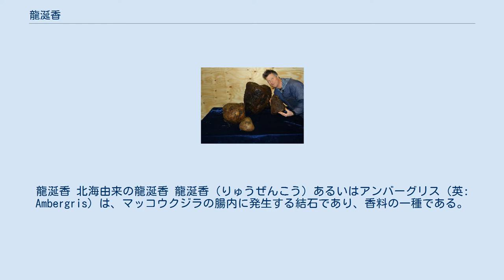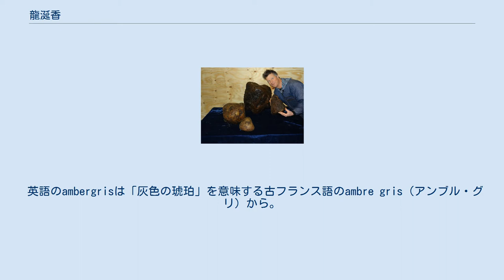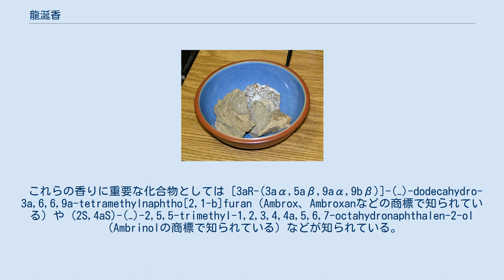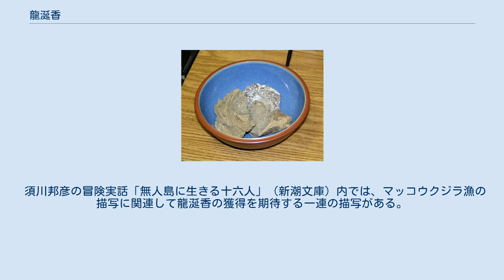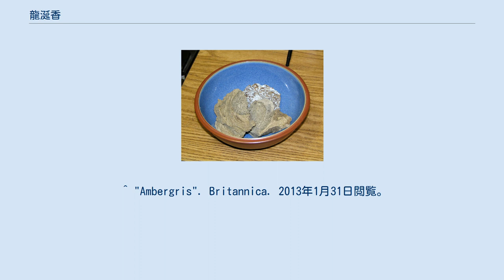龍涎香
龍涎香 北海由来の龍涎香 龍涎香（りゅうぜんこう）あるいはアンバーグリス（英: Ambergris）は、マッコウクジラの腸内に発生する結石であり、香料の一種である。
 生成されたばかりの龍涎香は、海の匂いや糞便臭がする。
熟成するにつれて、甘い、土の香りを獲得し、一般的には、蒸気質の化学的渋みのない、消毒用アルコールの香りに例えられる。
 灰色、琥珀色、黒色などの様々な色をした大理石状の模様を持つ蝋状の固体であり、芳香がある。
 龍涎香には、マッコウクジラの主な食料である、タコやイカの硬い嘴（顎板、いわゆるカラストンビ）が含まれていることが多い。
そのため、龍涎香は消化できなかったエサを消化分泌物により結石化させ、排泄したものとも考えられているが、その生理的機構や意義に関しては不明な点が多い。
イカの嘴などの龍涎香の塊の表層にあるものは原形を保っているが、中心部の古いものは基質と溶け合ったようになっている。
 マッコウクジラから排泄された龍涎香は、水より比重が軽いため海面に浮き上がり海岸まで流れ着く。
商業捕鯨が行われる以前は、このような偶然によってしか入手ができなかったため、非常に貴重な天然香料であった。
商業捕鯨が行われている間は鯨の解体時に入手することができ、高価ではあったが商業的な供給がなされていた。
1986年以降、商業捕鯨が禁止されたため、現在は商業捕鯨開始以前と同様に偶然によってしか入手できなくなっている。
 現在ではその希少性から、大きさ・品質・取引相手の有無にもよるが、クオリティの高い場合には数千万円～数億円ほどの高額で取引される場合がある。
 英語のambergrisは「灰色の琥珀」を意味する古フランス語のambre gris（アンブル・グリ）から。
 龍涎香がはじめて香料として使用されたのは7世紀ごろのアラビアにおいてと考えられている。
 また、龍涎香という呼び名は 良い香りと他の自然物には無い色と形から「龍のよだれが固まったもの」であると中国で考えられたためである。
日本では、室町時代の文書にこの語の記述が残っているため、香料が伝来したのはこの頃ではないかと推測されている。
 香料として使用する場合にはエタノールに溶解させたチンキとして使用され、香水などの香りを持続させる効果がある保留剤として高級香水に広く使用されていた。
 また、神経や心臓に効果のある漢方薬としても使用されていた。
 龍涎香の構成成分の大部分はステロイドの一種であるコプロスタノールとトリテルペンの一種であるアンブレインである。
このうちアンブレインの含量が高いものほど品質が高いとされる。
このアンブレインが龍涎香が海上を浮遊する間に日光と酸素によって酸化分解をうけ、各種の香りを持つ化合物を生成すると考えられている。
 これらの香りに重要な化合物としては [3aR-(3aα,5aβ,9aα,9bβ)]-(−)-dodecahydro-3a,6,6,9a-tetramethylnaphtho[2,1-b]furan（Ambrox、Ambroxanなどの商標で知られている）や (2S,4aS)-(−)-2,5,5-trimethyl-1,2,3,4,4a,5,6,7-octahydronaphthalen-2-ol（Ambrinolの商標で知られている）などが知られている。
これらの化合物は合成香料として製造されており、龍涎香の代替品として使用されている。
 また、龍涎香には含まれていないが、龍涎香と類似した香りを持つ化合物も多く知られており、それらも龍涎香の代替品として使用されている。
 ハーマン・メルヴィルの小説『白鯨』第92章は、章題が "Ambergris" とあり、その内容もマッコウクジラの解体時に龍涎香を入手する様子を詳しく描写している。
 須川邦彦の冒険実話「無人島に生きる十六人」（新潮文庫）内では、マッコウクジラ漁の描写に関連して龍涎香の獲得を期待する一連の描写がある。
 中国、明代の趣味人向け道具解説には、「スマトラ国にある竜涎嶼（小島）では、たくさんの龍がざこねしていて、その垂らしたよだれが採集された香。海面に浮かんでいたものが最上品、岸に漂着し埋まっていたものが次、魚がよだれを食べ糞となり、腹から取り出したものが次の品」という説明がある。
 ^ "Ambergris". Britannica. 2013年1月31日閲覧。
 ^ Burr, Chandler (2003). The Emperor of Scent: A...